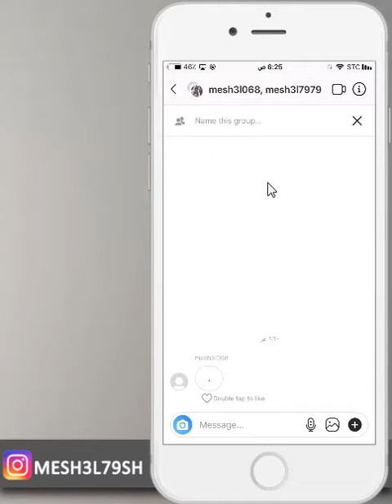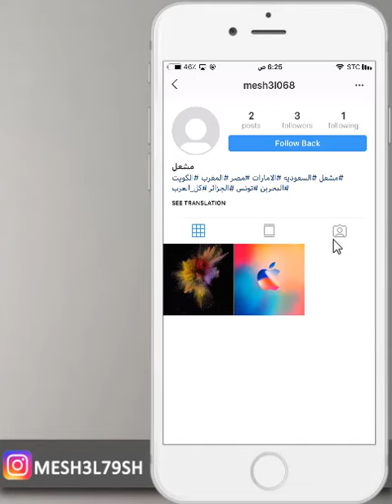فك الحظر عن شخصين معطين بعض بلوك بالانستقرام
فك الحظر عن شخصين معطين بعض بلوك
فك الحظر في انستقرام
الحظر في انستقرام
ازالة الحظر في انستقرام
ازالة البلوك في الانستقرام
بلوك الانستقرام
انستقرام
شرح انستقرام

mesh3l_79

سكايب
MESHAL-79